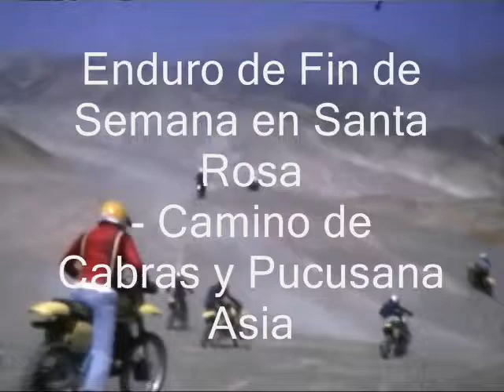The Roots of EnduRoMania in Peru - San Bartolo - Camino de Cabras - Pucusana - Asia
Converted Super 8 Film from 1979 presenting a Weekend Enduro with Friends